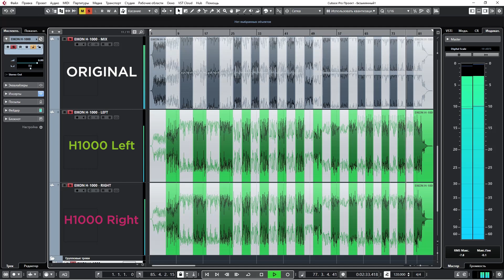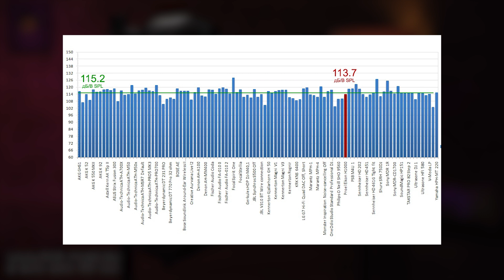Наушники Proel EIKON H1000 - профессиональный уровень. Много тестов, замер АЧХ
Наушники Proel EIKON H1000 – это старшая модель серии и, разумеется, отличается по своим характеристикам от остальной линейки, являясь более профессиональным девайсом. H1000 имеют широкий диапазон и оптимальную АЧХ, характеризуются плотным насыщенным низом, ровной серединой и прозрачным верхом. А вкупе с тем, что это наушники закрытого типа, их можно смело рекомендовать для записи вокала. Отметим также, что драйверы здесь 50-мм диаметром, и при покупке в комплекте вы получаете два сменных кабеля длиной по 3 метра: витой и прямой. Подробности в нашем обзоре профессиональных наушников для записи Proel EIKON H1000!

0:00 Чем отличаются наушники Proel EIKON H1000 от младших моделей
3:12 Характеристики, заявленные производителем
3:33 Тест Proel EIKON H1000
6:34 Результаты измерений и выводы

🎯 Если вы хотите купить наушники Proel EIKON H1000 со скидкой или получить от нас консультацию по другому студийному оборудованию, вы можете нам написать на или позвонить: Москва - 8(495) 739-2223, Санкт-Петербург - 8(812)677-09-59, многоканальный бесплатный для всей России 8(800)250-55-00